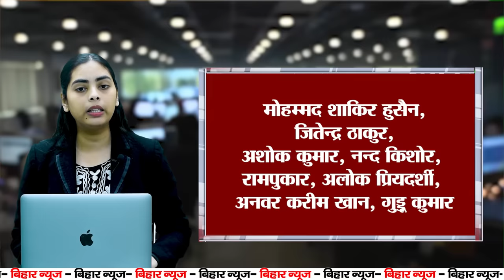Today Bihar Evening news on 1st oct. sept.on Map My India, land survey, Bihar weather, Bihar flood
Today Bihar Evening news on 1st oct. sept.on  Map My India, land survey, Bihar weather, Bihar flood, Nitish kumar.

1. Bihar has achieved a great achievement in the matter of traffic…
Now information about traffic jams from any corner of Bihar will be available on the app…
Live traffic updates will be available on Map My India…
2. Vaibhav of Bihar scored a century against Australia…
Proved his mettle in the Indian team with his performance…
Vaibhav broke many records…
3. Vaibhav of Bihar scored a century against Australia…

4. CM Nitish did aerial survey of flood affected areas…

Instructions given to speed up relief work in flood affected areas…

Meeting may be held after this survey…

5. During land survey, instructions were received regarding the land of kings and princes…

Details of estate and kings and princes’ land were taken out…

All lands will be investigated…

6. Today is International Day of Older Persons…

CM Nitish and Governor Arlekar gave message…

Respect and honour for the elderly is an integral part of our culture…

7. Amount released for salary payment of primary teachers…

Salary of primary teachers will be paid soon…

Education department gave information to the Accountant General…

8. New minimum wage rate implemented from today…

Three crore workers will benefit…

Labour Resources Department issued notification…

9. More than 100 mm of rain recorded in the last 5 days…

5 times more rainfall than normal…

Rainfall figures changed in many districts…

10. Way cleared for construction of fifth civil airport in Bihar…

Military and civil aircraft will be operated jointly in Purnia…

Government handed over 58 acres of land to the authority…

11. CJI Chandrachud angry at CM Nitish!…

Patna HC judge was not getting salary…

CJI said no hope of getting work done from judge without salary…

12. Tejashwi Yadav selected in Bihar Under 19 men’s cricket…

Tejashwi is a fast bowler registered in Madhubani Town Cricket Club…

The association congratulated the 18-year-old fast bowler on his achievement…

13. Cabinet meeting is going on under the chairmanship of CM Nitish…

Meeting is being held in the Cabinet Hall of CM Secretariat…

Many important proposals can be approved…

14. Golden opportunity for teachers appointed after 2005…

You will be able to avail the benefits of the old pension scheme…

Necessary documents have to be submitted by October 22…

15. The first edition of the International Masters League will start soon…

Tendulkar will be seen on the field!…

This league’s commissioner has attacked Sunil Gavaskar…